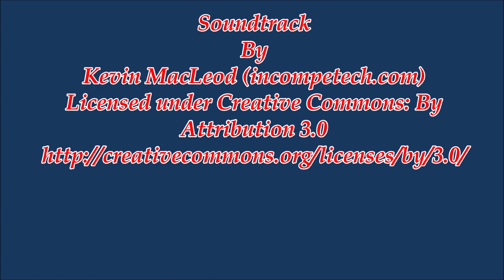Patriot Point 01 09 21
Veterans Hunting Maryland, TheLink-Up.Org and Freedomhunters.Org at Patriot Point on the Eastern Shore of Maryland hunting ducks on a beautiful January morning.